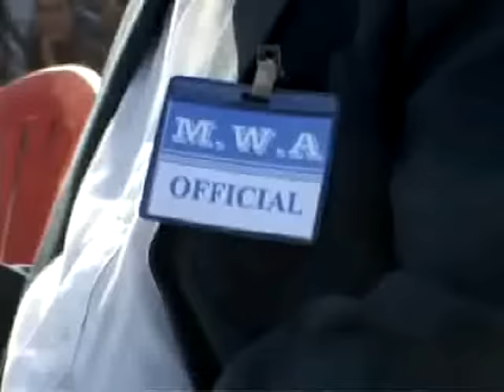R. VANLALDUATA LEH SAIDINGLIANA INCHAI.